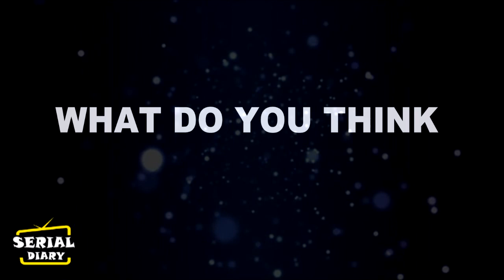KUNDALI BHAGYA || PREETA के खातिर KARAN देगा बड़ी कुरबानी, बदल जाएगी PREETA की जिंदगी